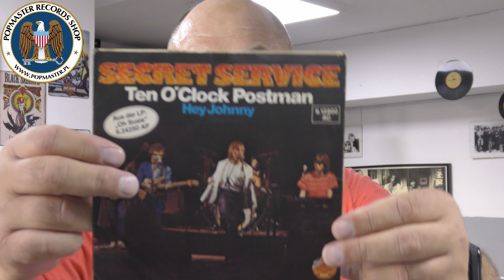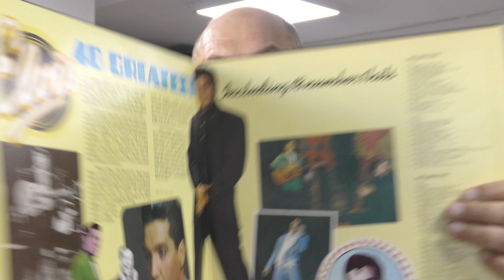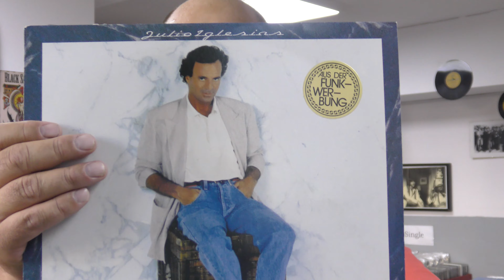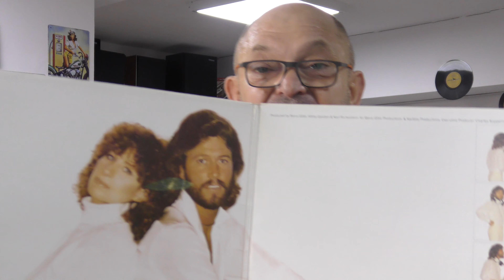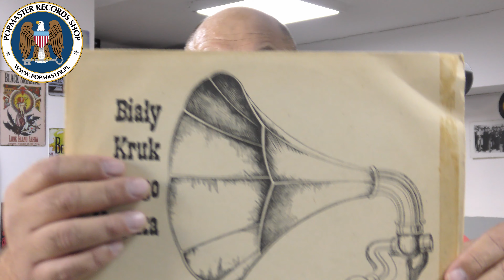Plyty winylowe bez kodu kreskowego vol. 33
Płyty winylowe bez kodu kreskowego vol.33
Cykliczne spotkanie z płytami winylowymi bez kodu kreskowego czyli płyty wydane na przestrzeni lat 50-tych- 90-tych ubiegłego wieku. W najnowszym filmie rock, pop, soul, funk, jazz etc. na 33 obrotach. Płyty winylowe w sprzedaży już od przyszłego tygodnia na stronie

oraz w sklepie w Słupsku przy ulicy Kołłątaja 14. Winyle zakupione w internecie wysyłamy do wszystkich zakątków świata. Zapraszamy do sklepu

A cyclical meeting with vinyl records. without a bar code, i.e. albums released over the 1950s-1990s. In the latest movie rock, pop, soul, funk, jazz etc. on 33 rpm. Vinyl records on sale from next week

and in the store in Słupsk at 14 Kołłątaja Street. We send vinyls purchased online to all countries of the world. We invite you to shop